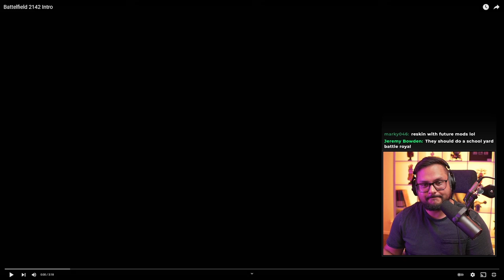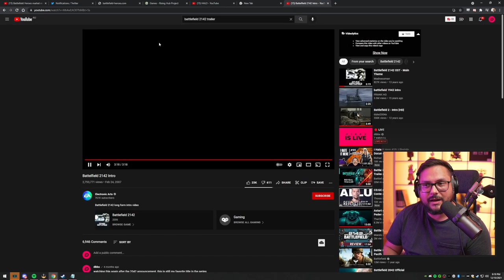Dibbs Reacts to Battlefields From Years Past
Dibbs Reacts to Battlefields From Years Past, what is missing from Battlefield 2042 and what made those old games great